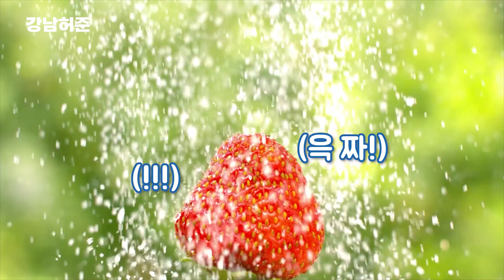면역의 핵심, 유산균이 많은 음식은 어떤게 있을까요? 발효음식의 천국 한식으로 장건강을 지키세요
면역력의 기본인 장건강,
장건강을 체크하는 법을과 장건강에 가장 중요한 요소인 식이섬유에 대해서 지난 시간 알려드렸는데요
이번에는 장건강을 지키는 가장 중요한 부분인 유산균에 대해서 말씀 드릴까 합니다

우리가 먹는 음식에도 유산균이 가득한 것을 아시는지요?
사실, 음식을 잘 챙겨 먹은 다음에 영양제를 보충해야 하는데,
요즘은 음식은 대충 먹고, 영양제를 잔뜩 털어 먹는 시대가 된 것 같아 안타깝습니다
영양제도 좋은 것이지만, 몸에서 영향을 미치는 시간이 오래 가지 않습니다
음식으로 소화 흡수 시켜서 내 몸의 근본적인 부분까지 바꾸는 것이 진짜 오래 가지요
일단 음식을 제대로 챙겨 먹어야 하지 않을까 해서
유산균이 많은 발효음식들을 알려드립니다
특히 한국의 음식은 유산균이 많은 음식으로 유명합니다
유산균은 이 발효음식을 잘 챙겨 드셔야 제대로 효과가 납니다
유산균과 발효음식, 네 가지 음식군만 잘 챙기셔도 좋습니다
이제 잘 챙겨 드시고 장건강 챙기고, 면역까지 좋게 하세요~

하랑한의원 예약 카카오톡 harang77

▶ 박용환원장님의 저서 : 마흔의 몸공부, 면역보감, 건강한 습관이 당신의 몸을 살린다

본 채널의 모든 콘텐츠는 한의사로서의 임상 경험과 공부, 논문, 자료, 여러 책 들을 토대로 하여 만든 개인적인 의견입니다.
콘텐츠들은 의학적인 진료를 대체할 수 없습니다.
치료는 개인들의 특이적인 체질, 증상, 상황에 따라 다르므로 진료가 필요하신 분들은 한의원 및 병의원을 찾아 담당의의 진단 및 처치를 받으시기 바랍니다.
본 채널의 내용들에 대해서는 시청자 본인의 선택 및 판단을 요구하며, 그에 따른 결과에 대해서는 채널 관계자들의 어떠한 책임이 없음을 밝혀 둡니다